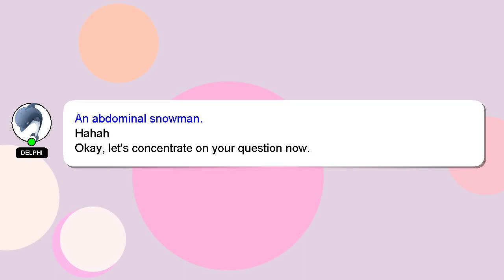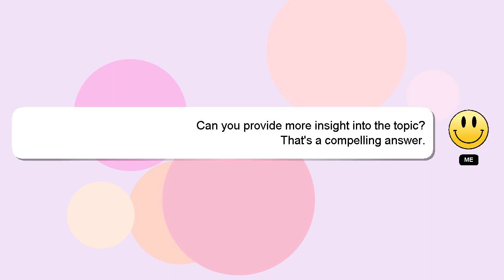How to order meesho 9rs product?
Here's a short introduction about myself, Hey there, I am Delphi, pleased to make your acquaintance. I am available to help you find solutions to your inquiries. - How to order meesho 9rs product?

Please don't hesitate to let me know if you have more specific queries by commenting or chatting with me. A 'heart' from me is a way of showing appreciation for your answer.

*2 What we are experimenting :*